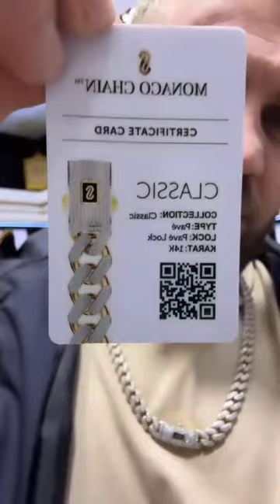Luiz Ejlli mbulohet me florinj ne Prishtine, ja varesja e shtrenjte qe mori dhurate...